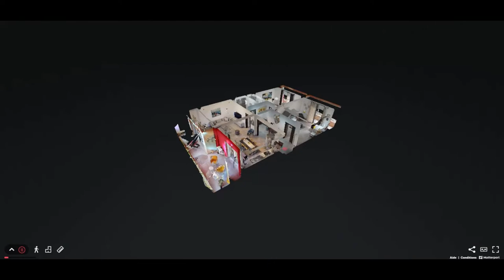Appartement Haut standing - Alger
Visite virtuelle d'un appartement haut standing du promoteur bessa promotion.

BESSA PROMOTION
136 logts, route de Chéraga Ouled Fayet

Achetez votre propre caméra 3D pour visite virtuelle